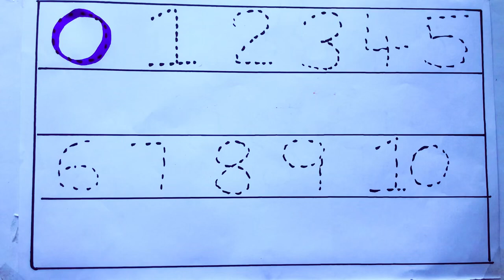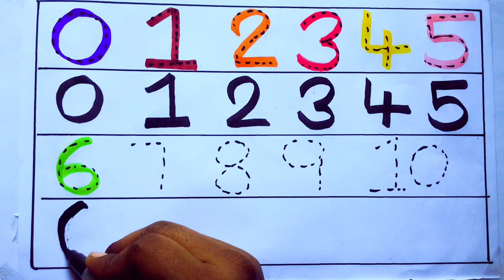Learning the Numbers from 1 to 100 || Easy Learning For Kids and Primary school Kids || 1234